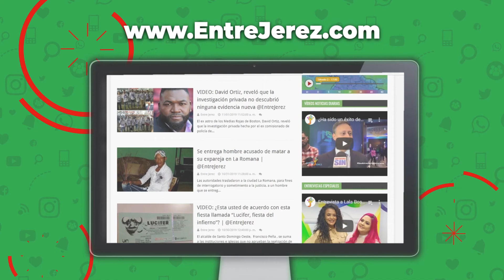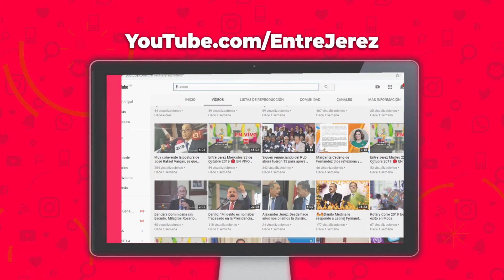EL PLAN NACIONAL DE DESARME NO HA COMENZADO Y PARA MI FRACASÓ DICE ALEX JEREZ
El ministro de Interior y Policía, Jesús "Chú" Vásquez Martínez, afirmó este lunes que a partir del 16 de este mes se iniciará el PlanNacionaldeDesarme a la población civil.

Vásquez aclaró que el plan aún no se ha iniciado, contrario a como algunos creían, y que además el mismo será gradual.

"Yo no sé si quizás no se ha interpretado correctamente el plan del desarme. Este es un plan que va por parte, que va a comenzar próximamente. No hemos comenzado, nosotros estamos trabajando en la parte preparatoria. Nosotros vamos a comenzar el plan de desarme a partir del 16 de este mes..por qué no se puede hacer tampoco todo junto. Es un tema delicado".

Aunque Vásquez reveló la fecha en que comenzarán con el proyecto, se reservó en qué o cuáles zonas del país será.

"Lo avisaré después que tengamos los resultados", señaló el funcionario a su salida de la Catedral Primada de América, luego de partipar en una misa donde se conmemoró el 92 aniversario de la Contraloría General de la República (CCR).